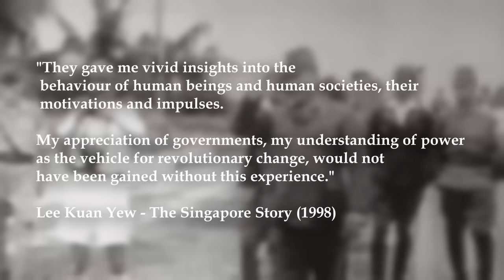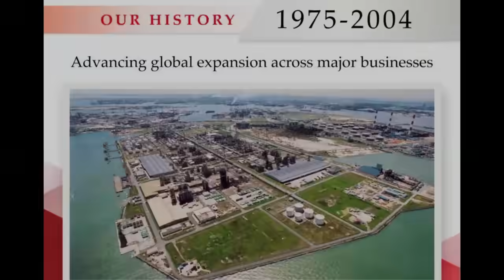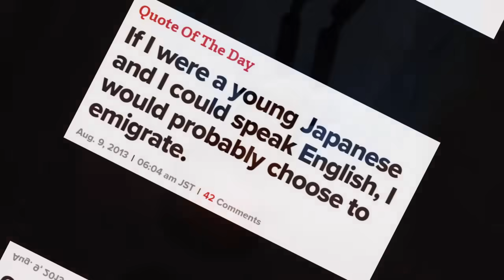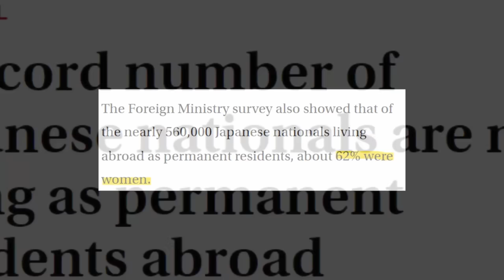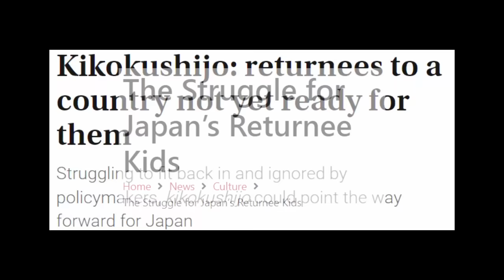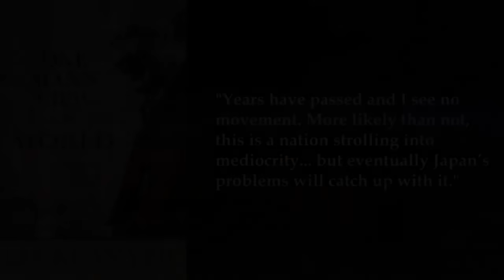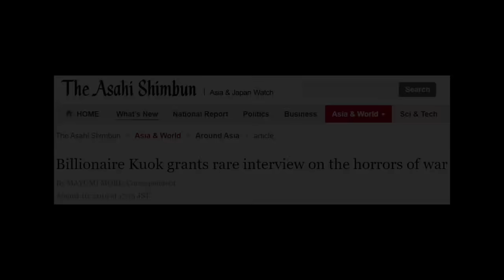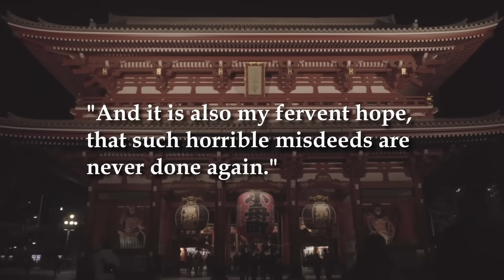Lee Kuan Yew & Robert Kuok's RAW Insights on Japan (Overseas Chinese Stories)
A collection of quotes from Robert Kuok and the late Lee Kuan Yew on Japan & the Japanese people during and after WW2. Although many of these insights and experiences are from a few years back, their views remain relevant.

Robert Kuok's segment was much shorter than originally anticipated given the lack of video footage. Consider buying Robert Kuok's Memoirs and also Lee Kuan Yew's book, One Man's View of the World for more information about their thoughts.

Books & memoirs I mention in this Lee Kuan Yew documentary:
LKY's View of the World (Hard Cover)
From Third World to First
The Singapore Story
Hard Truths
LKY's Bilingual Journey
Robert Kuok Memoirs

Timestamps:
0:00 - Introduction
1:26 - Lee Kuan Yew on Japanese Occupation (Sook Ching)
3:27 - Building Closer Singapore-Japan ties
4:45 - Lee's Admiration for the Japanese
6:06 - On Japanese Women, Marriage & Birthrate
8:48 - On Japan becoming a mediocre country - young Japanese leaving the country, refusal to take in foreigners, immigration restrictions, etc
10:38 - On Japan-US and Japan-China relations
12:22 - Robert Kuok's History & Views